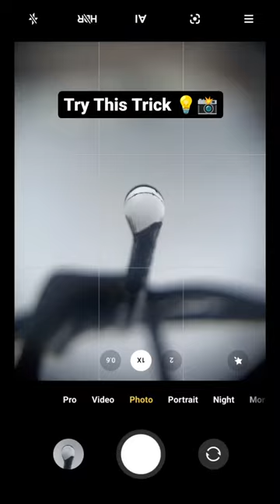try this trick 💡 marco photography 🔥 water drop 💧 photography 🔥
try this trick 💡 marco photography 🔥 water drop 💧 photography 🔥 1tranding one trick picsart #2023